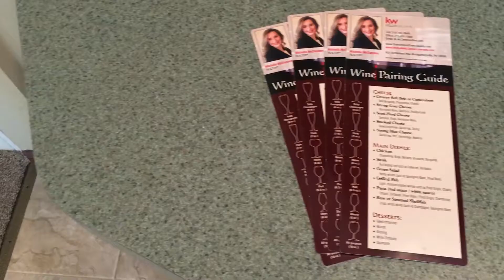Real Life Realtor Vlog: Open House + House Tour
Travel around with me, a Realtor in Montgomery County, PA!

This is my first Vlog and I am excited for you to see what a day in the life looks like as a Realtor. Sometimes Open House can be great, other times, they can be slow. FInd out how my Open House went!